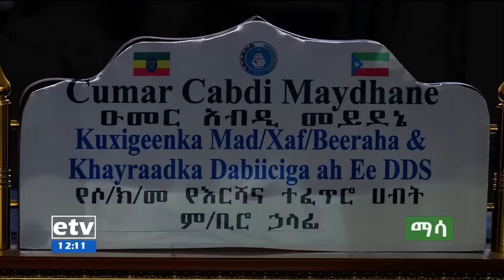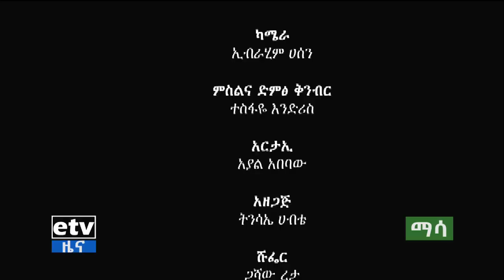ማሳ፡- " የበረሃው ሌላኛው ልምላሜ ... " በሱማሌ ክልል በመስኖ የለማ አትክልትና ፍራፍሬEtv | Ethiopia | News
ማሳ፡- " የበረሃው ሌላኛው ልምላሜ ... "
በሱማሌ ክልል በመስኖ የለማ አትክልትና ፍራፍሬ